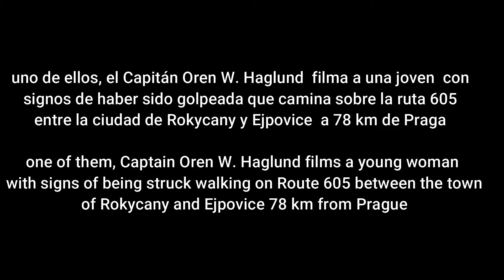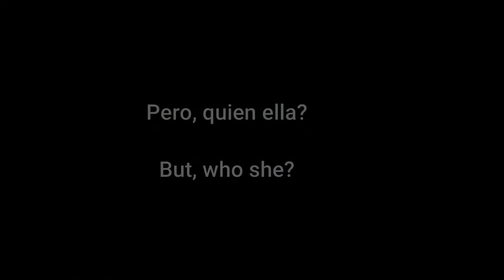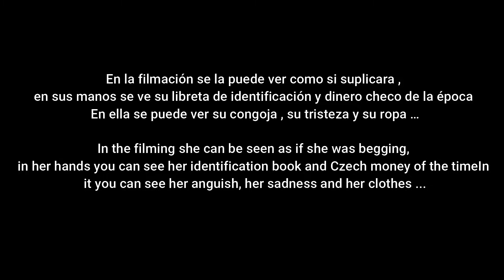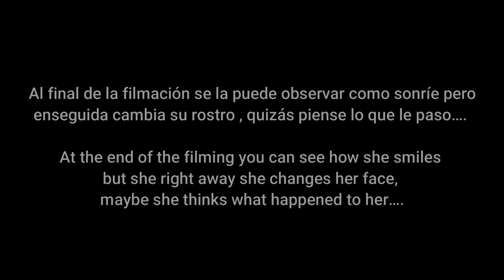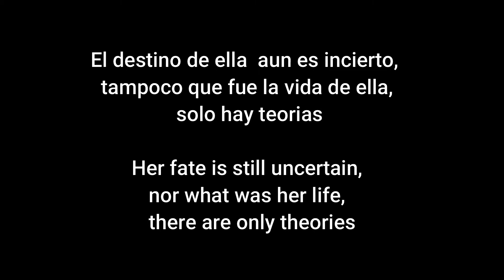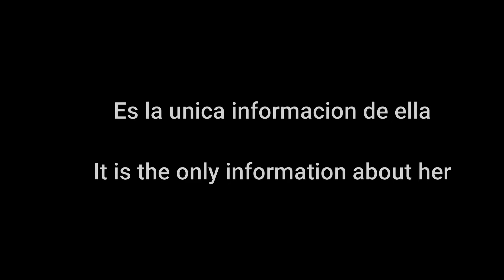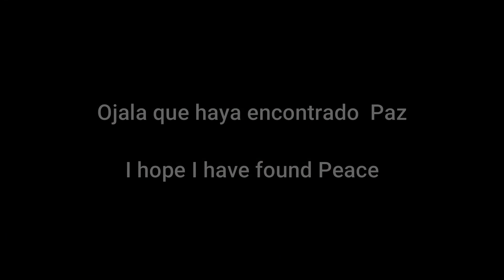Lost German Girl Quien es ella? / Who is she?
una investigación tratando de averiguar quien es ella
an investigation trying to find out who she is
para mas datos / for more data